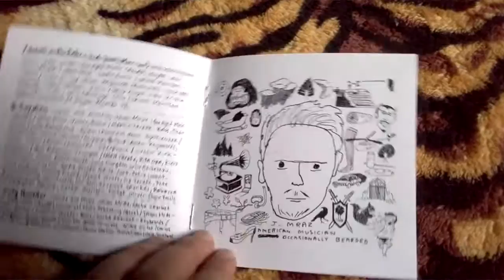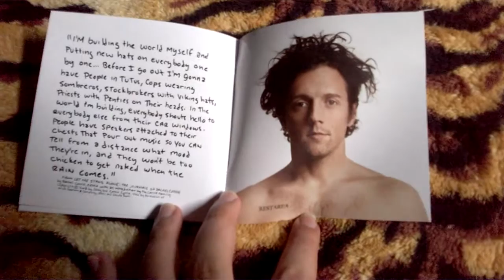Unboxing Cd Jason Mraz - We Sing. We Dance. We Steal Things.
We Sing. We Dance. We Steal Things. é o terceiro álbum do cantor norte-americano Jason Mraz. Foi lançado em 13 de maio de 2008 pela Atlantic Records, distribuído pela Warner Music.